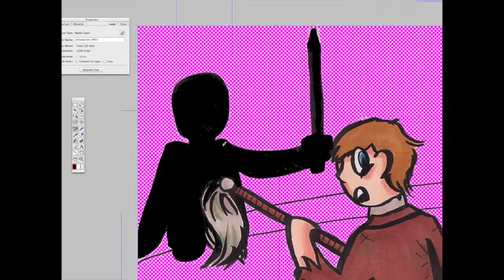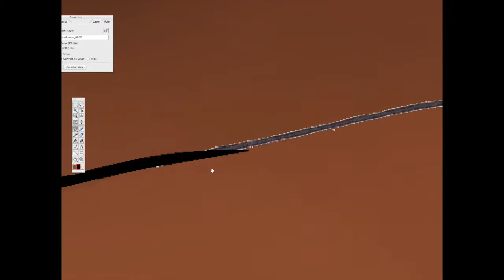Speed Drawing: Ryla and Darryl from "The Dreaded Dread Pirate Ryla"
ART IS © Maddie Bernard!

Sorry I haven't made a video in a few months! I got really buys when school started and it hasn't really calmed down yet.

BUT I did want to do a speed drawing for a long time! I didn't know what to do it on, so I drew Darryl and Ryla (making a comeback? Perhaps...) from a comic I drew in 6th grade, "Dreaded Dread Pirate Ryla." You can read the comic here, along with some of my other old comics

I liked how it turned out, although I wished I'd done a pencil background or something instead. I still might do that, it was just getting long and I knew I'd have things to attend to soon.

Also! Leave requests! I couldn't figure out what to draw (I actually spent 10 some minutes wandering around thinking about it) and requests are always fun!